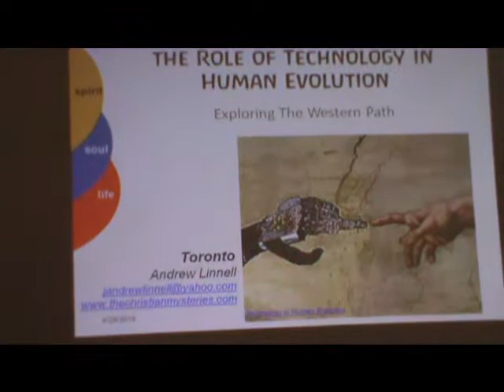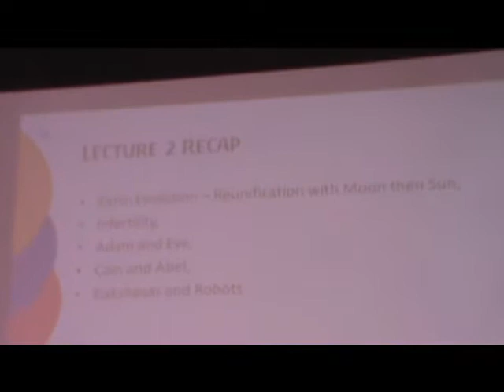2016 Andrew Linnell in Toronto part 9